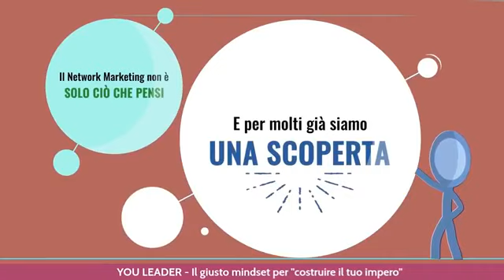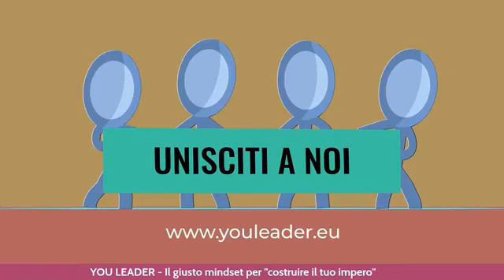YOU LEADER Puntata 215